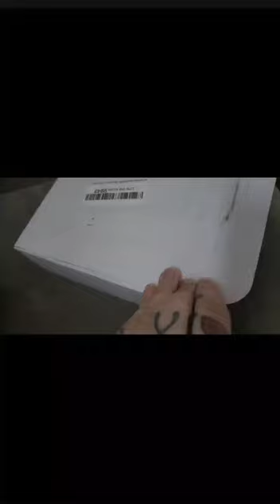Button Training my Border Collie Day 1